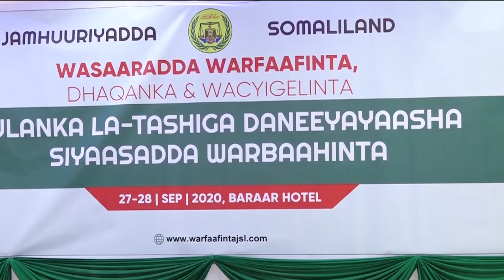Kulanka Siyaasada Guud ee Warbaahinta Somaliland